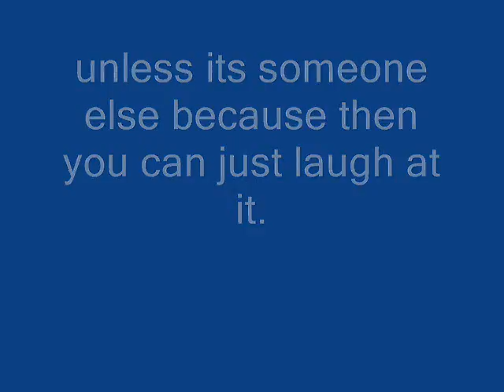skateboarding falls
me and my friends falling while skating.